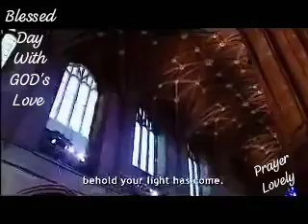Blessed day with God's Love song